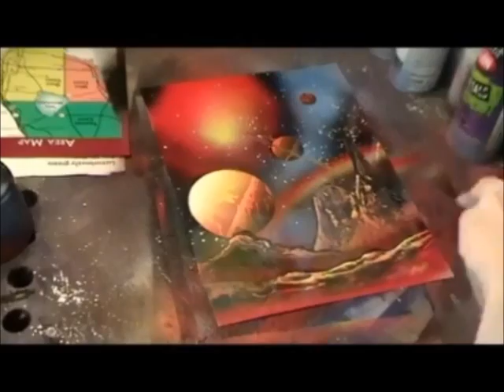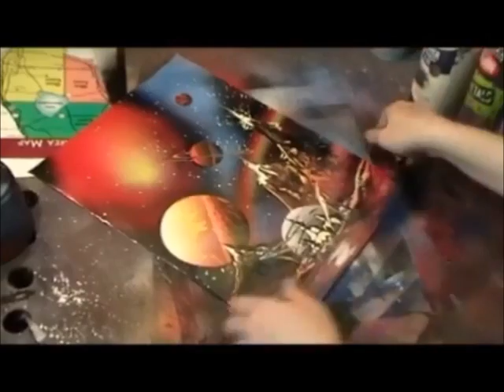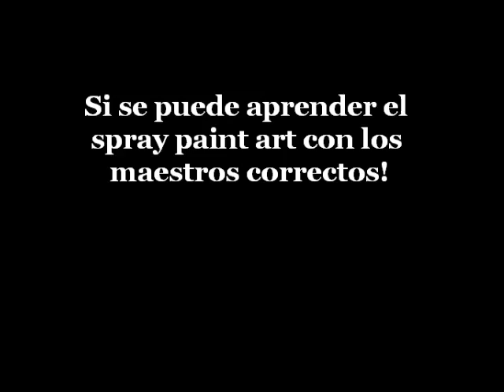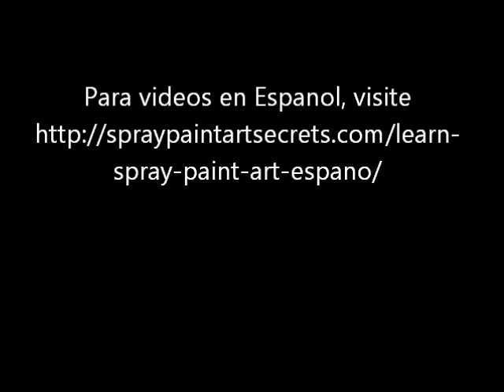como pintar planetas spray paint art, pintar con spray paint, pintar con aerosol, aerosolgrafia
Visite para ver una lección con Gerardo Amor completamente gratis!  Cambiaría la manera que pinta para siempre!
Aprende a pintar planetas y galaxias, cascadas, montanas, y mucho mas.